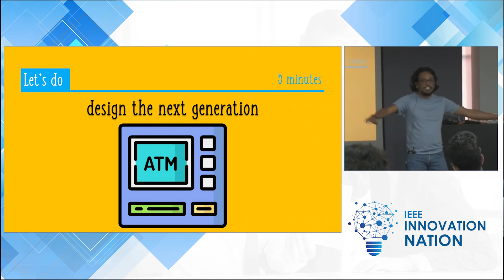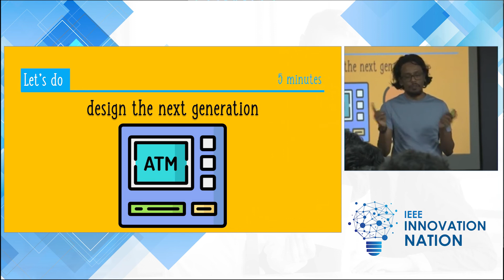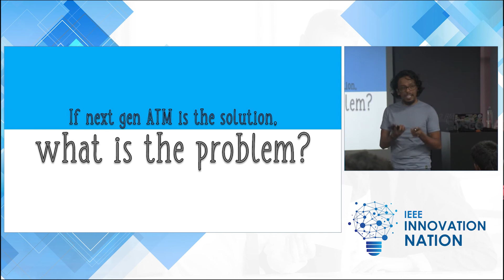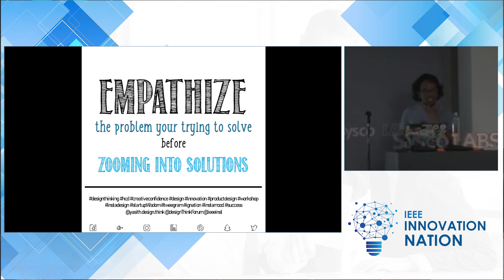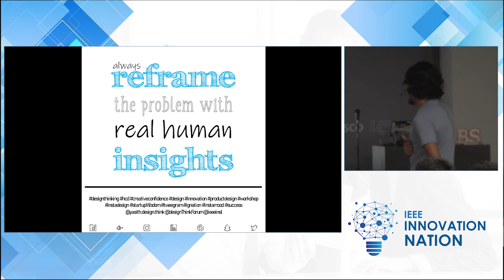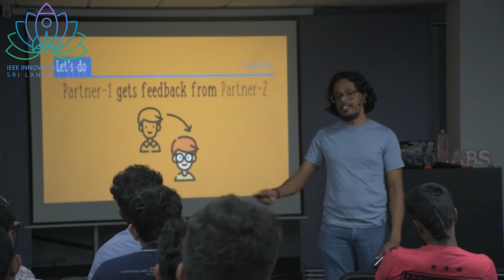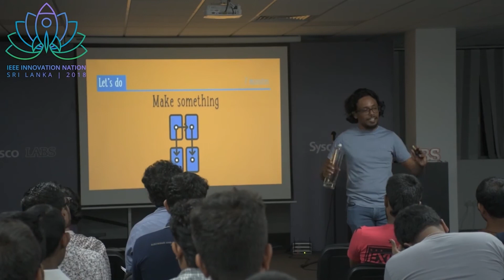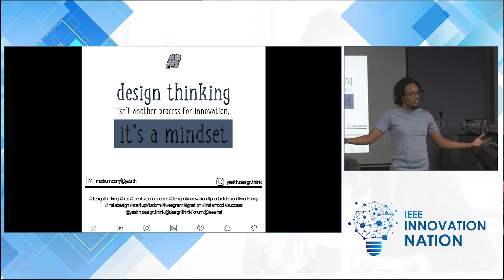IEEE Innovation Nation Workshop: Design Thinking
The art of design thinking - a critical component in your entrepreneur tool kit.

The session was conducted by Yasith Abeynayaka - Head of Business Analysis, Cambio Software Engineering